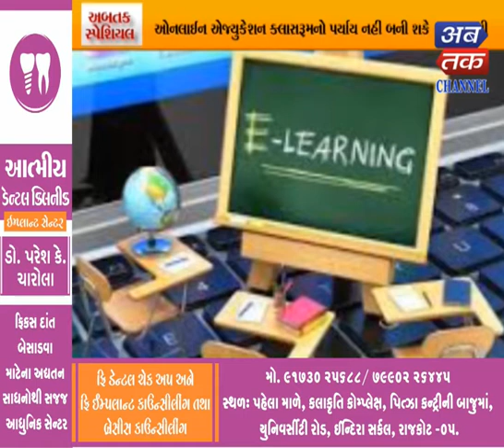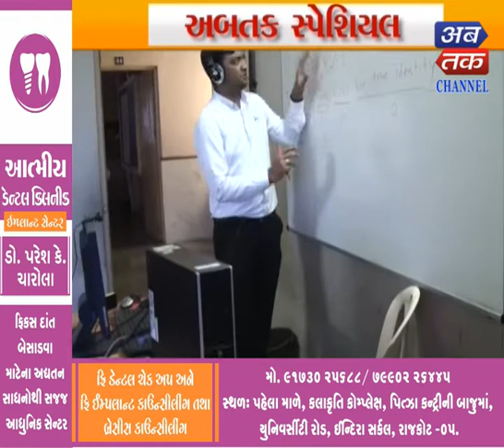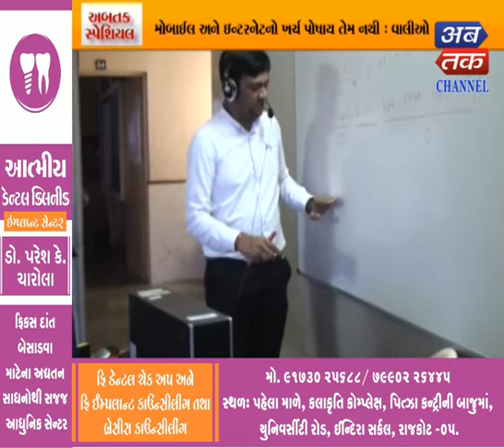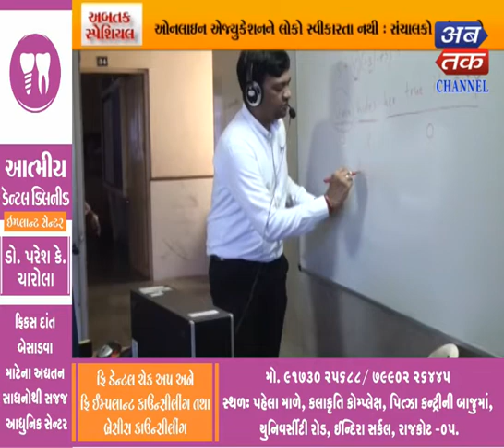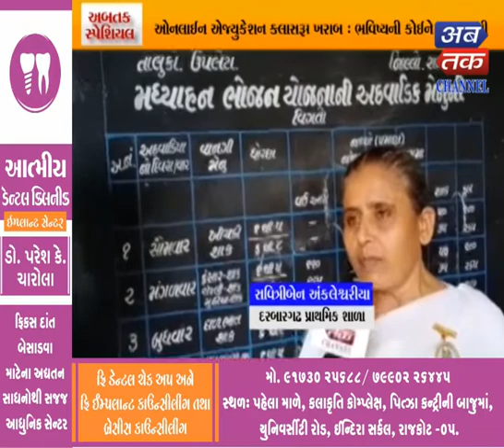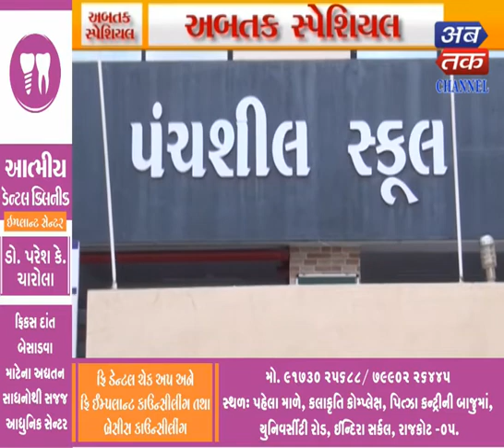Abtak Special-24-06-2020 | ABTAK MEDIA